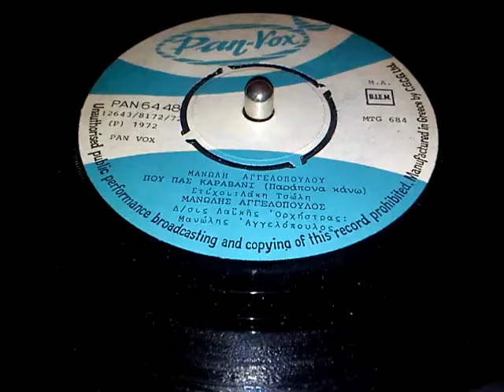ΜΑΝΩΛΗΣ ΑΓΓΕΛΟΠΟΥΛΟΣ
ΠΟΥ ΠΑΣ ΚΑΡΑΒΑΝΙ[παραπονα κανω]